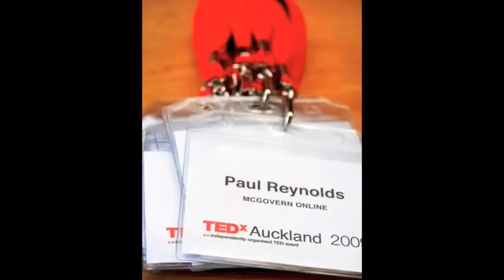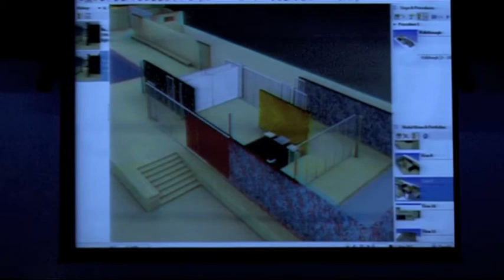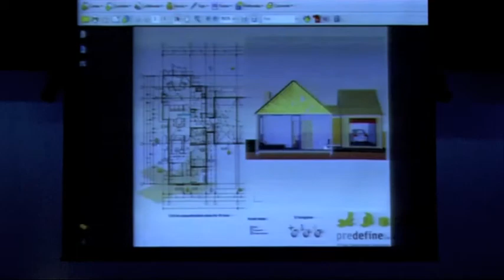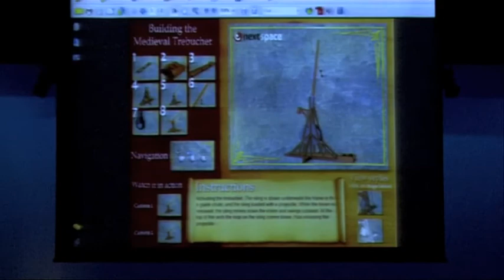Z Depth Technology: Brenda Frisk at TEDxAuckland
TEDxAuckland 2009, Brenda Frisk on Z Depth Technology.

In the spirit of ideas worth spreading, TEDx is a program of local, self-organized events that bring people together to share a TED-like experience. At a TEDx event, TEDTalks video and live speakers combine to spark deep discussion and connection in a small group. These local, self-organised events are branded TEDx, where x = independently organized TED event. The TED Conference provides general guidance for the TEDx program, but individual TEDx events are self-organized.* (*Subject to certain rules and regulations)